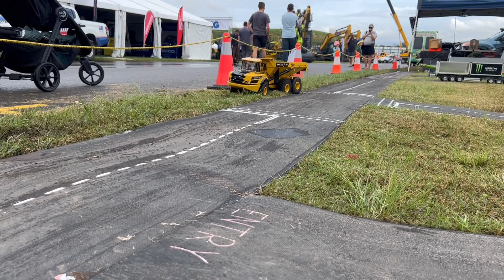Little Big Rigs Sydney, Diesel Dirt & Turf 2022, RC CONSTRUCTION, RC TRUCKS, RC EXCAVATORS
Diesel Dirt & Turf Expo 2022